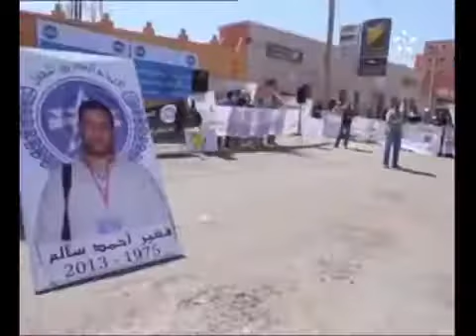تغطية لانشطة اكثر النقابات تمثيلية في كلميم / فاتح ماي